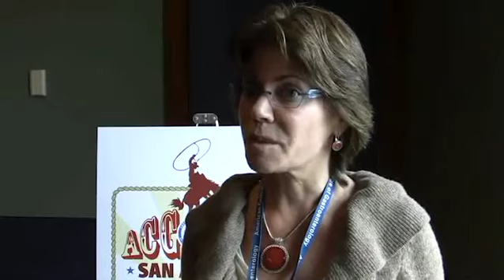Type 2 Diabetes and Colorectal Adenomas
The increase in risk for colorectal polyps and colorectal cancer that is associated with type 2 diabetes makes it necessary for physicians to perform an excellent colonoscopic exam in patients with the condition, Dr. Amy Foxx-Orenstein advises.